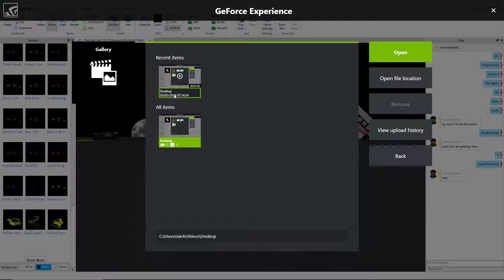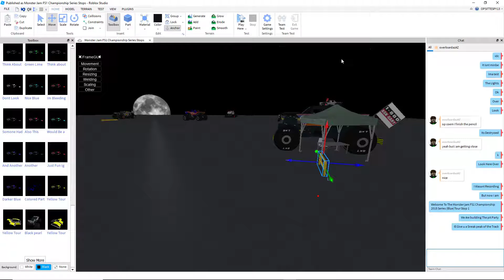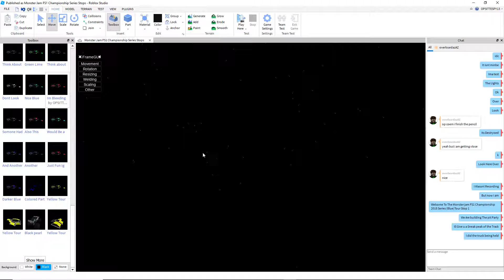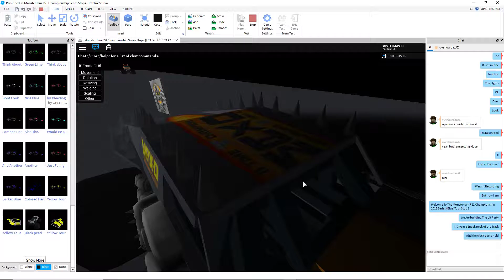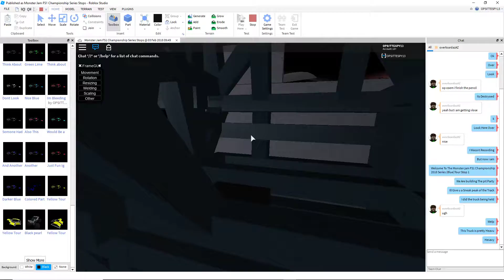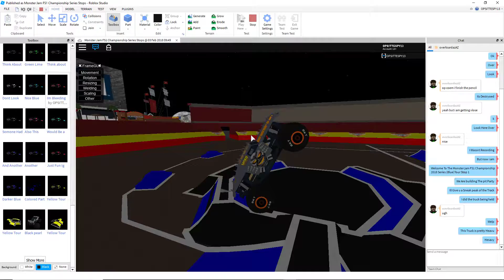Desktop | Shot with GeForce